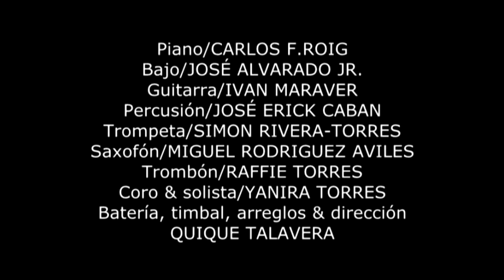EXTRAVIO - Flor de Loto/Chucho Avellanet & Orquesta de Quique Talavera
En el año 1976 tuve la oportunidad de hacer los arreglos para un disco que Flor de Loto grabara en los estudios de Tony Croatto.  De esa producción la versión en salsa que preparamos del vals Extravío, en una versión junto a Chucho Avellanet.